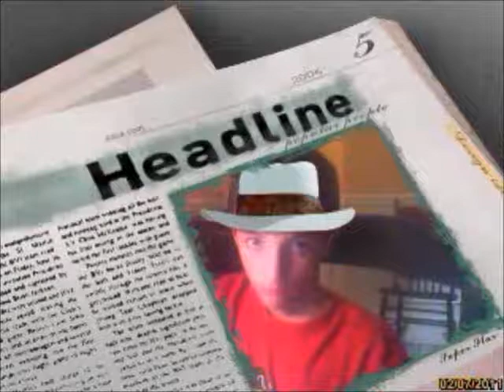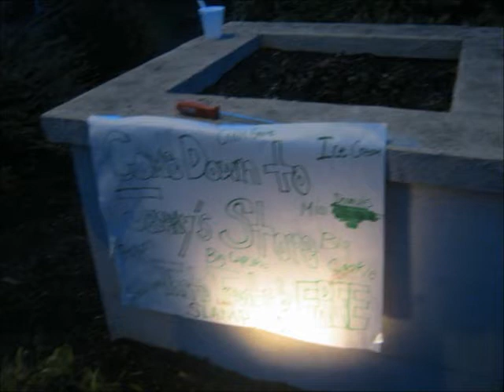in my head parody in my bed